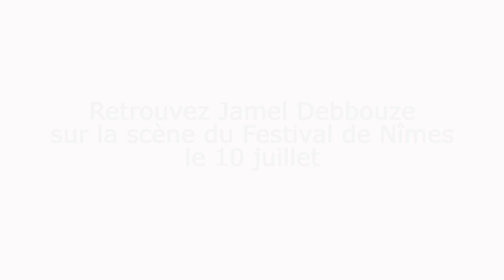Jamel Debbouze à Nîmes